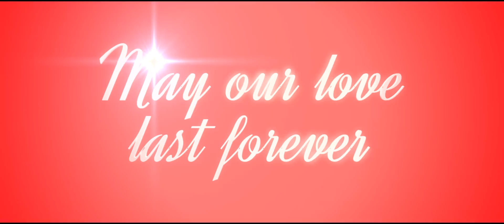Lara George - LOVE NWANTINTIN (Official Video)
An amazing love song to celebrate Lara George's 10th year wedding anniversary, this one is part of a 6-track album of love songs also going by the same title. If you haven't heard this song, you are yet to enjoy the true expression of love in music. It's a promise, it's a beautiful love story, it's a prophecy and a recollection of pure joy all wrapped in one. Specially made for those who truly believe in hope against all hope, for those who still agree that real love exists. Enjoy!